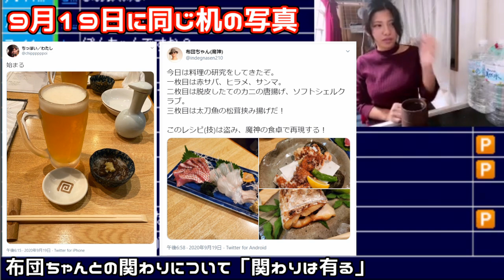例のゴミ女、匂わせシーン抜粋